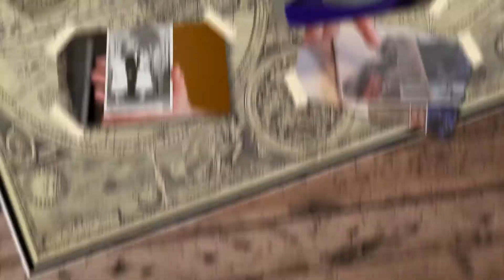Point de vue - Cécile et Jean-Paul Perrault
Jean-Paul et Cécile Perrault, un couple natif de Notre-Dame-du-Nord, nous présente leur parcours sur leur ferme respective ainsi que leur implication au niveau communautaire. La ligue de hockey mineur, le métier d’ambulancière et la friperie de Notre-Dame-du-Nord n’auront plus aucun secret pour vous.